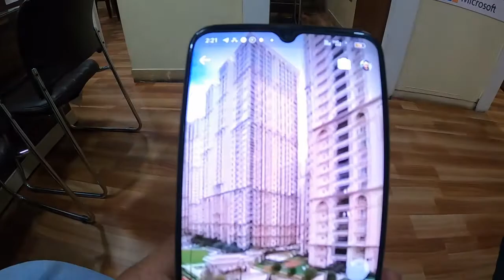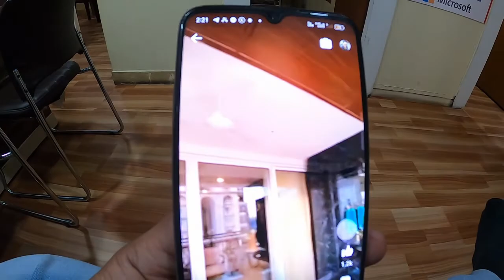ZINDAGI KI STRUGGLE START HO CHUKI HAI 👣👣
doston aapko yah video ko dekhiyega or acchi Lage to ise like kijiyega karo share karo comment karo Agar aapka koi Sawal Hai To Mujhe comment bhi kar sakte hai.main aapke comment ka pura reply dene ki koshish karunga.

Food , gamer and treveling